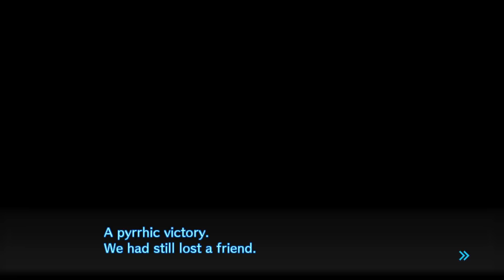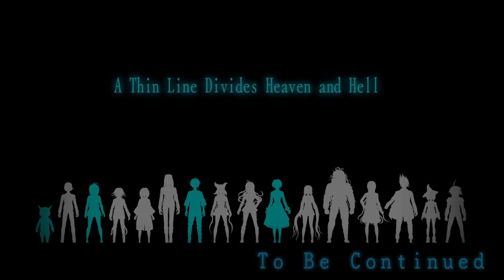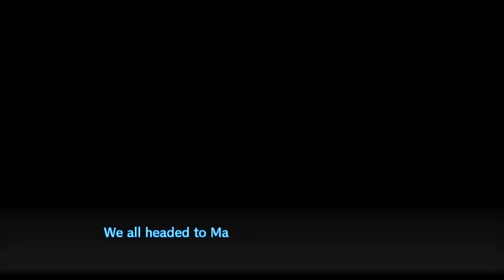MAKI'S SECRET! - Danganronpa V3: Killing Harmony (Part 32)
Today, we have another depressing execution, but the train doesn't stop there, as our son Kokichi may cause a little more chaos...